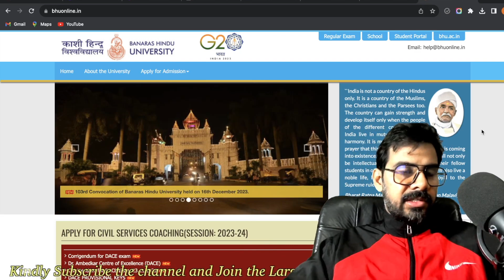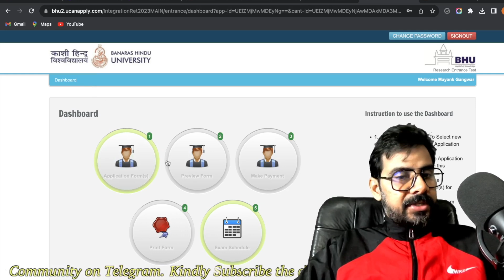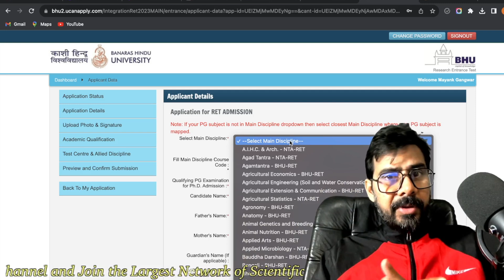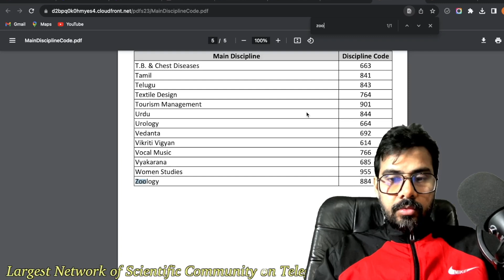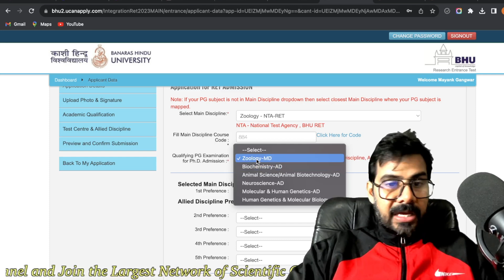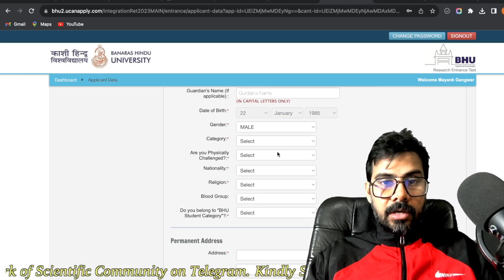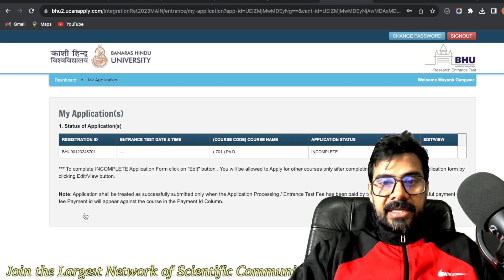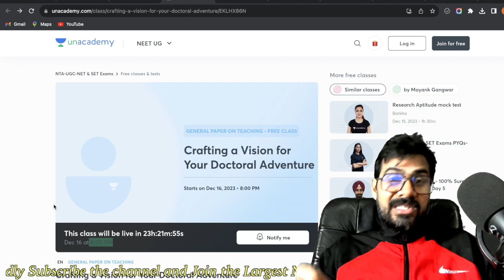BHU-PhD 2023-24 II RET/RET-Exempted II CUET-NTA II How to fill INSTRUCTIONS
MY RESEARCH PROFILE webpages and EXPERIENCEs